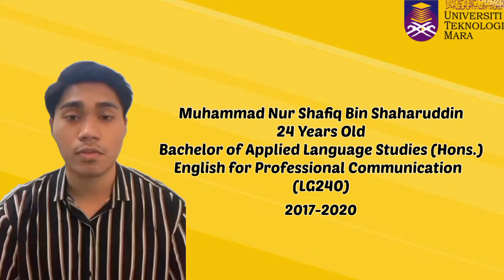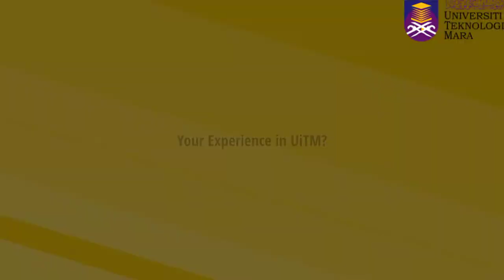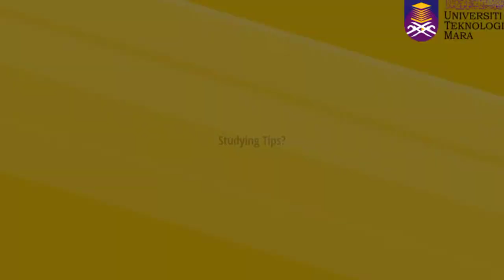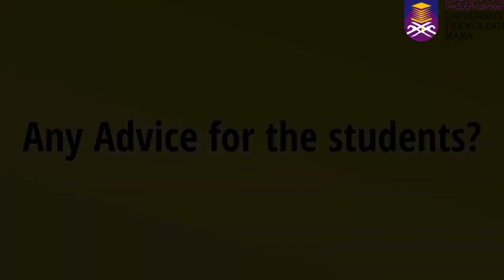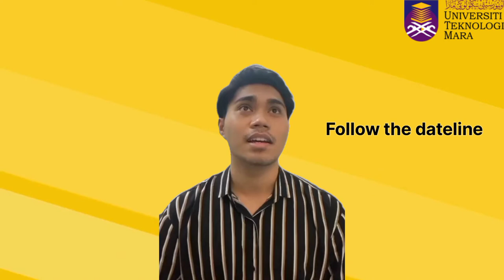ALUMNI OF LG240- MUHAMMAD NUR SHAFIQ SHAHARUDDIN